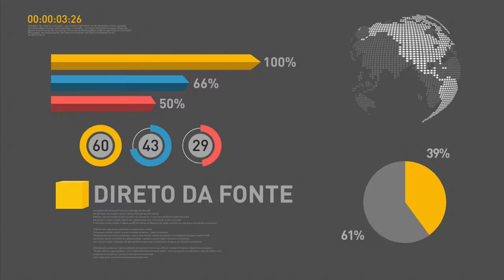Temer convoca 1ª reunião ministerial e diz que seu governo não é golpista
REPÓRTER NBR - 31.08.16: O presidente da República, Michel Temer, contestou, durante primeira reunião ministerial de seu governo após a aprovação do impeachment da ex-presidente Dilma Rousseff, a tese da oposição de que o afastamento da petista foi um golpe. Ele também afirmou que não aceitará divisão em sua base de apoio no Congresso Nacional.